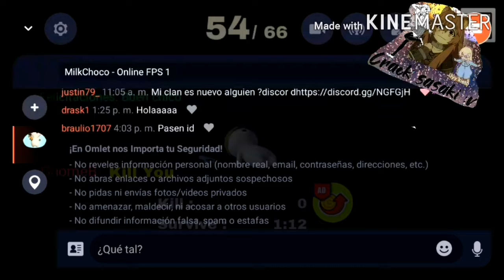Jugué a milk choco por segunda vez por que es bonito XD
Quionda queridas sandías hermosas pos en el vídeo de hoy vamos a jugar a milk choco por que es bonito y divertido y pos eso los y las quiero mis queridas sandías

Las sandías gucci del día de hoy🌟❤🍉❤🌟:

Alma_chan66